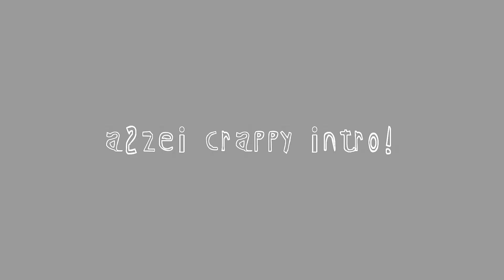Chou Thunderfist Skin VS Dragon Boy Skin Mobile Legends Bang Bang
So Yeah! This is Chou Thunderfist Hero Skin Compared to Chou Dragon Boy Epic Skin